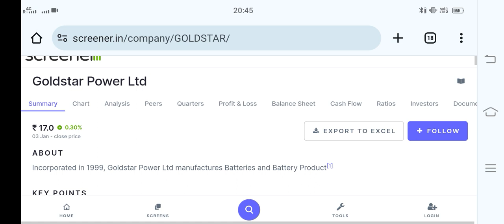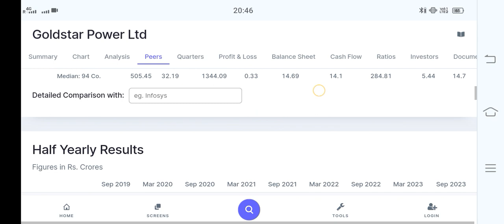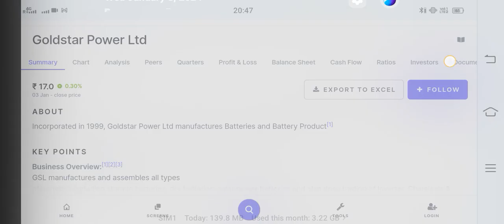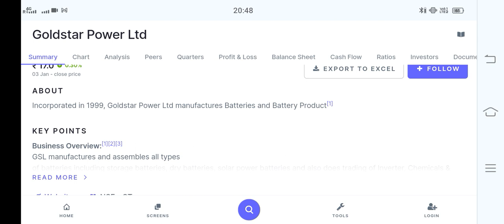Goldstar Power Ltd Share Latest News today Fundamental Analysis Video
Future Retail Ltd Share Latest News today Fundamental Analysis Video

Manali petrochemical Ltd Share Latest News today Fundamental Analysis Video @Akhil73

Axita Cotton Ltd Share Latest News today Fundamental Analysis Video @Akhil73

Best portfolio Share To Buy
Multibagger Share
Penny stocks analytics
Best Penny stocks to Buy in 2022
Best shares to 2022
Best Penny stocks Multibagger Stocks in india 2022
Long Term Investment Penny stocks 2022 Debt Free

With Groww App Link 🖇️